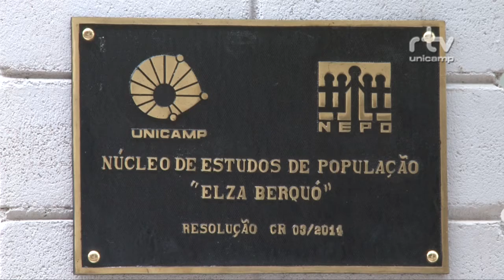Registro Geral - Integridade como parte essencial da prática acadêmica